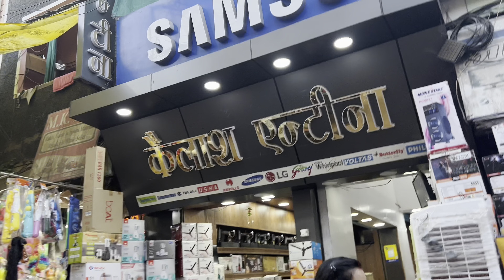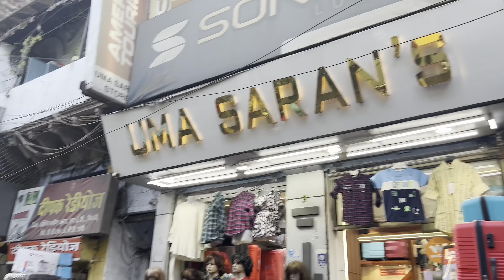Wandering Around | JHANSI streets!!!!